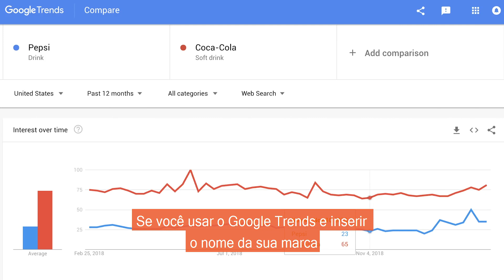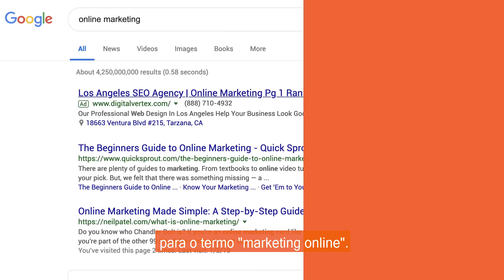As Três Leis Invisíveis de SEO (Se Ignorá-las, Nunca Irá Ranquear #1 no Google)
Hoje eu vou falar sobre o que eu chamo de as Leis Invisíveis do SEO. Quando se trata de SEO, muitos dos conselhos que cursos de SEO e especialistas de SEO por aí (incluindo eu) oferecem podem ser muito úteis. Mas o Google é uma grande caixa preta. Se você não entende as regras invisíveis que estão remodelando o cenário de pesquisa de agora em diante, você não vai se sair bem.
LINKS RELACIONADOS:

Estudo de Caso do CrazyEgg: Como a Neil Patel Brasil recuperou o tráfego do CrazyEgg após 4 meses em queda

“3 Dicas de SEO Para Otimização da Pesquisa por Voz: Fique à Frente da Concorrência AGORA”:

“Por que o Nome da sua Marca é o Melhor Hack de SEO que Você Tem”

Então, como conseguir rankings?

Usando a experimentação.

Mas, mesmo que você experimente, não é sucesso garantido, por causa das três leis invisíveis do SEO.

A maioria das pessoas pensa que SEO é sobre criar os backlinks, fazer essas táticas de SEO on-page, e todos os conselhos que eu passo e que outros especialistas passam.

Mas o problema é que se você não está aproveitando as outras coisas sobre as quais as pessoas não estão falando, em que o Google está realmente se concentrando, especialmente no futuro, você não vai se sair bem.

E a primeira é consultas de marca.

O Eric Schmidt uma vez fez uma citação e ele estava falando sobre marcas serem a solução.

É assim que você separa as empresas boas das empresas ruins. E eu estou massacrando a citação porque eu não a memorizei.

Entretanto, se você criar uma marca será melhor para você. Você está ouvindo sobre fake news em toda a web.

Então, eles querem focar no conteúdo de boa qualidade. Os sites bons que não estão empurrando esse lixo que engana as pessoas.

Se você usar o Google Trends e inserir o nome da sua marca versus qualquer um dos concorrentes, você verá quão popular é a sua marca.

Em essência, o Google te dá a ferramenta grátis que vai te mostrar se a sua marca está indo para cima e para a direita, está plana ou está caindo.

Quando eu não estava recebendo muitas consultas de marca, eu tive muita dificuldade para ranquear para a consulta "marketing online".

Sem criar links extras, sem mudar qualquer conteúdo meu, no momento em que minhas consultas de marca começaram a crescer, eu disparei para o topo da primeira página para o termo "marketing online".

A segunda lei invisível do SEO que eu tenho para vocês é a experiência do usuário.

Se a sua experiência do usuário é terrível, as pessoas vão ao seu site, e acabam saindo porque não encontram o que estão procurando, você não vai ranquear bem no longo prazo.

Você também precisa de um bom produto e um bom serviço. Ter um bom produto e serviço ajuda com a experiência do usuário.

Até o Airbnb, não por causa do SEO primeiro. Todas se deram bem porque tentaram criar a melhor experiência do usuário para as pessoas.

A terceira lei invisível do SEO é, o SEO vai se adaptar e, contanto que você se adapte com ele, você vai ficar bem, mas a maioria das pessoas não vai.

Eu falo sobre coisas como a pesquisa por voz. De acordo com a Comscore, em 2020, metade das buscas serão por pesquisa por voz.

O Google Home está conectado com a sua casa inteira, até com o seu microondas, seu forno.

Enquanto você cozinha no seu forno, você pode acabar dizendo, "Hey Google, quais são algumas receitas para macarrão?"

Eu estou inventando, eu não cozinho, mas você entendeu o ponto.

Mas no momento em que você não seguir, não importa quanto SEO você faça, você não vai ranquear no topo e se ranquear, vai ser apenas temporariamente.

Se você gostou desse vídeo, quer aplicar as dicas e não sabe por onde começar, temos uma consultoria que pode te ajudar, clique nesse e meu time irá entrar em contato!